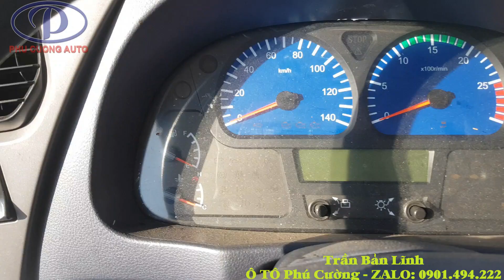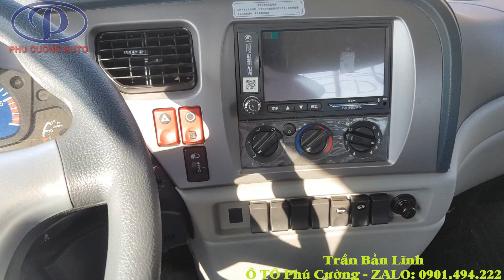Trả trước chỉ 230tr Mua được Xe tải Dongfeng Hoàng Huy B180 8 Tấn Thùng 9m5 trả góp. lh 0901.494.222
1.Xe tải Dongfeng B180 Hoàng Huy NHẬP KHẨU NGUYÊN CHIẾC CHẤT LƯỢNG
2. Xe Tải Dongfeng Hoàng Huy B180 8 Tấn thùng 9m5 trang bị nội thất rất rộng rãi, đầy đủ, tiện nghi với 3 ghế ngồi và 1 giường nằm, Đặc biệt ghế tài là ghế hơi
3. Hộp số xe Dongfeng B180 8 tấn thùng 9m5 trang bị 2 tầng mạnh mẽ 8 số tiền và 2 số lùi.Nội thất trang bị đầy đủ giải trí như Máy lanh, Radio, màn hình cảm ứng, USB, Gps
4. Xe tải Dongfeng Hoàng Huy B180 8 tấn chạy trên khối nền động cơ ISB180 50, máy dầu 4 kỳ, 6 xilanh thẳng hàng, tăng áp, dung tích xi lanh 5.900 cm3

THỐNG SÔ XE TẢI B180 8 TẤN DONGFENG
- Trọng lượng bản thân: 7.855 kg
- Tải trọng hàng hóa : 8.000 kg
- Trọng lượng toàn bộ : 15.400 kg
- Kích thước tổng thê: 12.000x2.500x3.790mm
- Kích thước thùng: 9.500x2.360x870/2.150mm
- Động cơ: ISB180 50
- Loại động cơ: 4 Kỳ, 6Xilanh thẳng hàng, tăng áp
- Thể tích: 5.900 cm3
- Công suất lớn / tốc độ quay: 128Kw/2300v/ph
-Lốp trước/ sau: 10R20 – 10R20

HỖ TRỢ MUA XE DONGFENG HH 8 TẤN THÙNG 9M5:
✔️ Hỗ trợ vay cao cho chi phí đầu tư ban đầu thấp: 20% GIÁ TRỊ XE TẦM 230 TRIỆU LÀ OK!
✔️ Ưu đãi lãi suất thấp chỉ 0.74%/tháng với dư nợ giảm dần mà Không cần chứng minh thu nhập - HỖ TRỢ CẢ NƯỚC ĐỀU MUA ĐƯỢC.
✔️ Với thời gian vay tối đa lên đến 6 năm, lãi giảm dần theo dư nợ hàng tháng.
✔️ Thủ tục đơn giản nhanh gọn chỉ cần:
Chứng minh nhân dân (photo)
Sổ hộ khẩu (photo)
BAO ĐẬU HỒ SƠ NGÂN HÀNG - TỈNH NÀO CŨNG MUA ĐƯỢC!
== XE CÓ SẴN - GIAO XE NHANH CHÓNG!!!
PHÚ CƯỜNG - TRUNG TÂM MUA BÁN XE UY TÍN!
Kinh doanh các dòng xe từ nhỏ đến lớn, chuyên dùng, gắn cẩu: Jac, Dongben, Dongfeng, Isuzu, Hyundai, Suzuki...
⚡️⚡️XE TẢI - XE CHUYÊN DÙNG PHÚ CƯỜNG⚡️⚡️
⚡️⚡️ Hỗ trợ ngân hàng lên đến 80% giá trị xe⚡️⚡️
Địa chỉ: D7/20 QL1A, Tân Túc, H. Bình Chánh (TPHCM)
Chi nhánh Phú Mẫn: 138 QL1A, P. Tam Bình, Q. Thủ Đức
CN Bình Dương: 10/9 QL13, Khu Phố Tây, P. Vĩnh phú, Thuận An, Bình Dương!